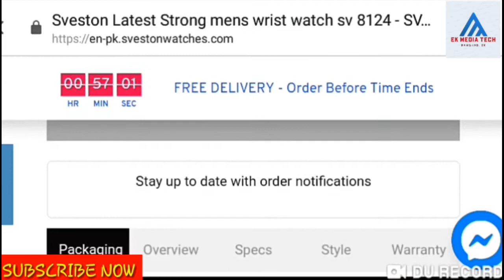SVESTON BLOOD CIRCULATION WATCH REVIEW IN MALAYALAM